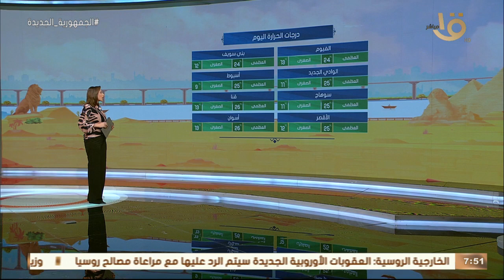صباح الخير يا مصر | بيان بدرجات الحرارة المتوقعة اليوم في مختلف أنحاء الجمهورية